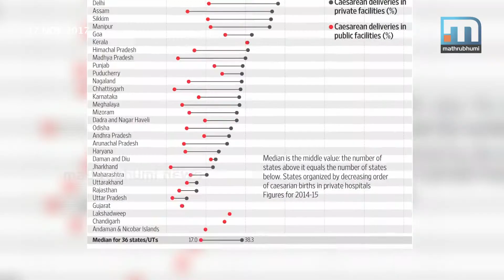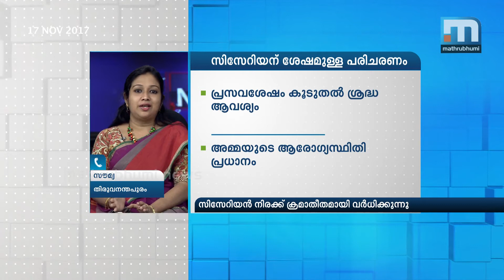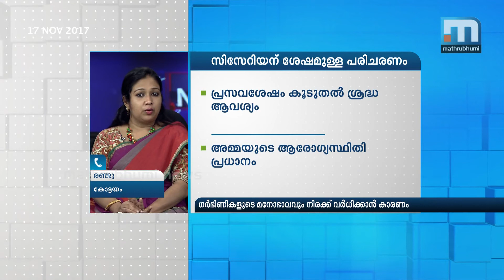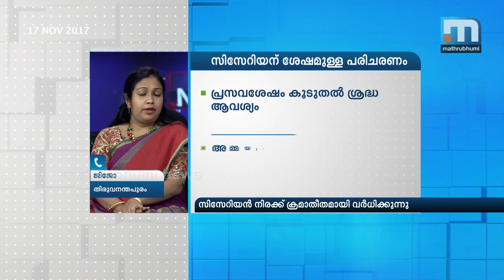'Kathirippinte Kunj Lokam' : She News campaign, Episode:1| Mathrubhumi News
The first question about a delivery is whether it was a normal one or a cesarean. Today delivery has become an easy process. Many women are opting for painless delivery. Reports say that the number of cesareans is on the rise. Why is that so? What are the side effects of cesarean? 'Kathirippinte Kunj Lokam' - She News